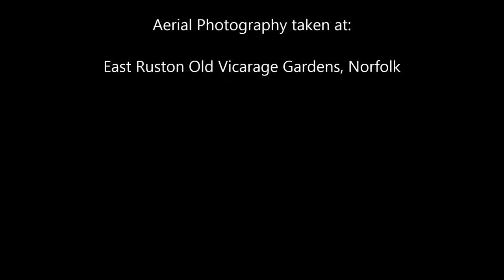East Ruston Old Vicarage Gardens, Norfolk, UK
This is an aerial flyover of the arid garden at East Ruston Old Vicarage.

The gardens lie 1½ miles from the North Sea in an exposed prairie landscape containing large arable fields. Many of the wildlife habitats have long been swept away and we have endeavoured throughout the garden to replace these by the planting of mixed hedgerows, banks, wildflower areas and ponds.